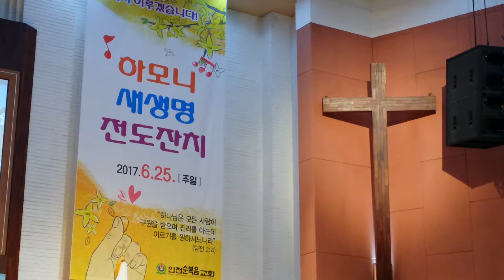모든영광주볼때까지 찬양인도 하모니가족찬양예배 Harmony Family praise Worship 더빛워쉽팀 찬양인도 임태건전도사 인천순복음교회 하나님의사랑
최용호목사님 설교 오만한사람들 Arrogant people 야고보서4장 하모니가족찬양예배 Harmony Family praise Worship 인천순복음교회 예수그리스도 Gos's Love 하나님의사랑 Jesus christ The Epistle of James

더빛찬양팀 The Light worship 임태건전도사
인도자 : 임태건전도사
싱어 : 김마로형제 박종옥자매 류지은자매 김애라자매
악기 : 건반 지혜민자매 기타 김창민형제 베이스기타 우하늘자매 드럼 박의신형제